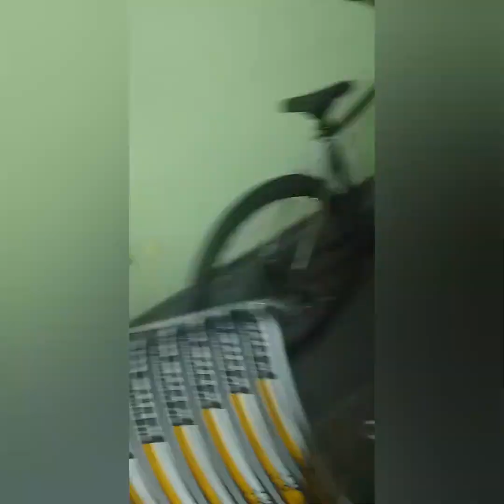manutenção ein uma bike zero bala na caixa no sabado pro Alfredo vai vendo Praça da serra de manhã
nesse sábado o.alfredo mano meu me chamou pra ir na casa delle levantar a bike que ele comprou zero bala bike nova sa ate gosto de mwcher vil aj fui testar ela na praca do café nu e que deu certinho